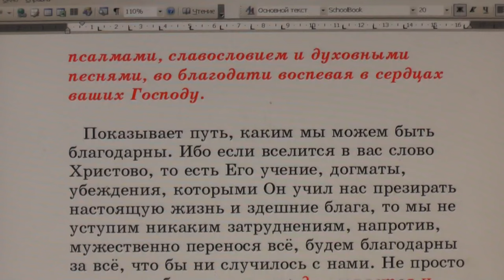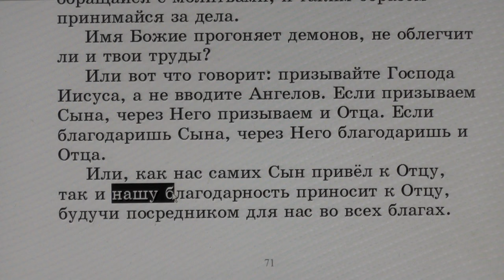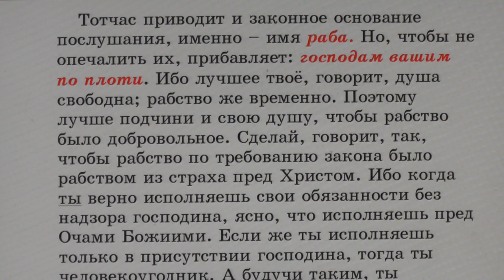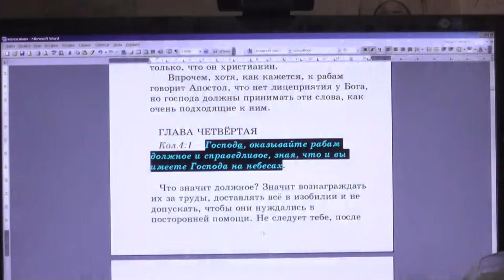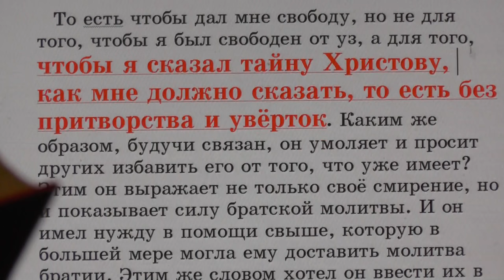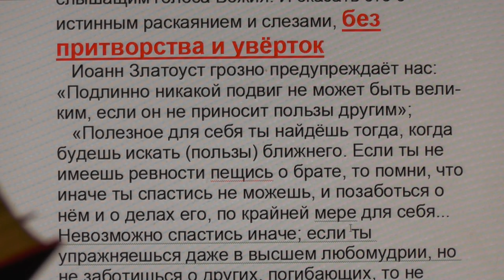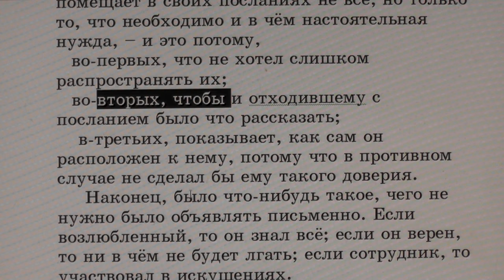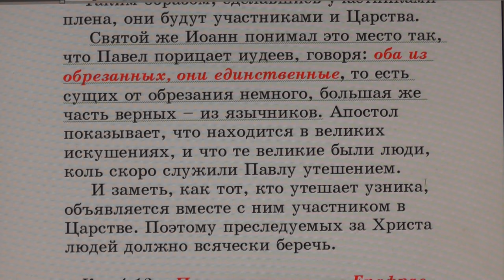№80. Колос. 3:16. С толкованием блаженного Феофилакта и комментариями.